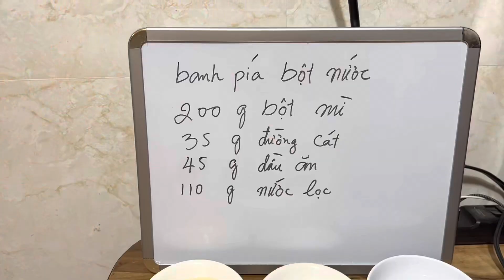Bánh pín Đậu xanh sầu riêng￼￼,Thơm ngon mềm dẻo￼, Green beans Durian moon cake Delicious￼￼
Bánh bía đậu xanh sầu riêng thơm ngon dễ làm￼,Có thể Dùng cho những buổi tiệc￼,Cưới hỏi sinh nhật￼,
Cảm ơn cả nhà xem video,nếu thấy yêu thích xin nhắn like và chia sẻ ủng hộ(Liên cuộc sống￼NYC)Thank you